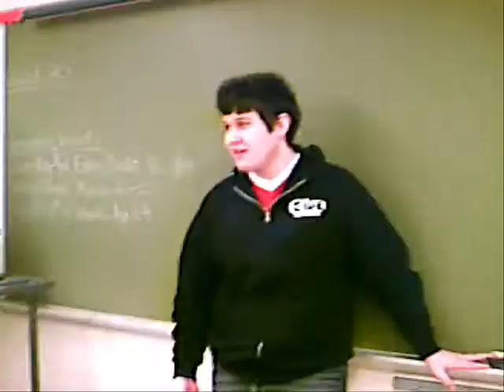March 14: Meet Jamie!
OK,
i forgot to add a rule. I apologize.
But it's late. And i'll figure out which one I need to do later.